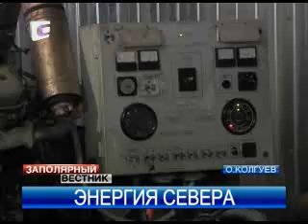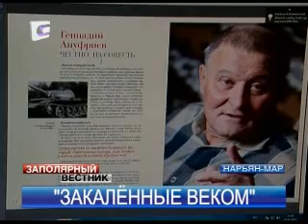Заполярный вестник 24.12.12